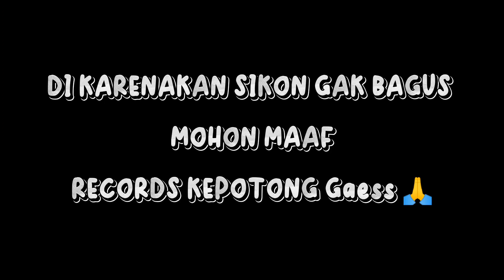MANCING UDANG GALAH KALIMANTAN part: 13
sekian lama gak mancing shabat ku